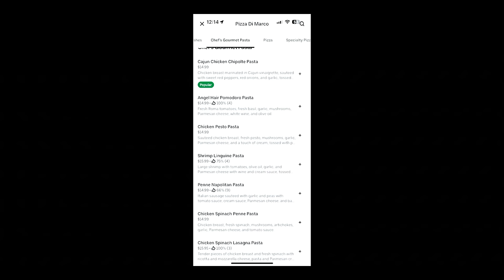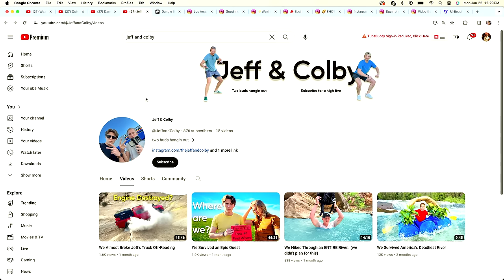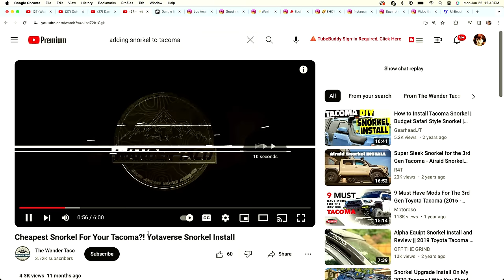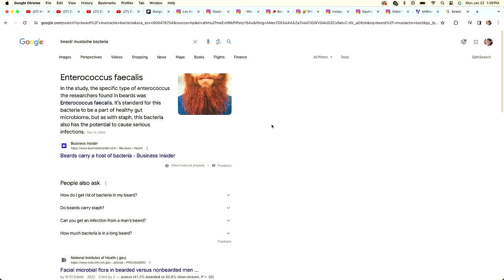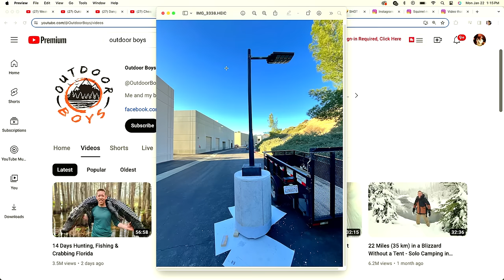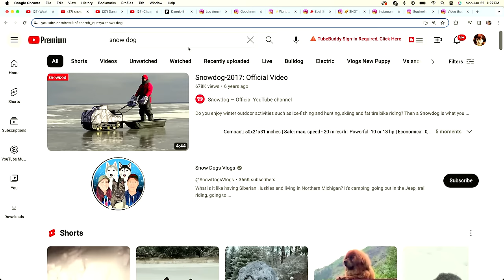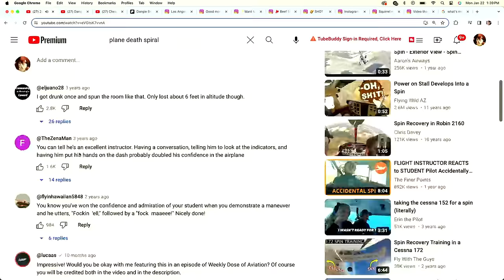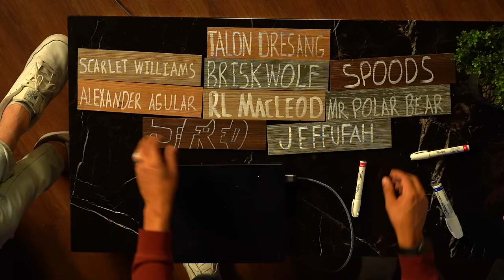Stolen Beast Burger, Visiting Mexico, New Channels, Pizza // Cantina Ep. 9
Sign up for exclusive content, live streams and discussions!

Cantina Regulars
TangSooKevin14, Pattyboi,Kourtney Edwards, Kayla Armstrong, Danielle Strong,
Brian Navarrete, Bronz, TheOneTrueChewbaca, Dennis Magana, Dante_Devil_Slays
Lisa Martin, Armando Tarazon, Salvador Guardado, Mystical Chey, Gunnar Benton
John Lee Douglas, Last Real Unicorn Sprinkles, James Zimmerman, Brian Nance, jacob
David Lambert, Howllight, Arti Tugedam, parth chokshi, TJP_00, ItzRook, Cody,
OutragousToast, yoav Menachem, sofa, Friendly Doc, Mike Fensterer, Tyler Patrick,
Cesar Leyva, Kyle Scalera, Alex, Ty Johnson, Orfil Plascencia, Kyle Luras
Alexander Aguiar✝️, Jonathan Swindells, Ryan Duncan, scarlett williams,
Mackenzie Murray, Ethan Hickman, MrPolarBear, Personman14, briskwolf,
Jackson Pomeroy, Spoods, WaterBreathingGod 196, RL Macleod, brandon kessel,
ToxiKupcake, Adam Ehlers, Reagan Tomlin, IronPraetor, Narski, MyHonesty, SamFrozenSquid, Renee, Josh Conn, Althea Santiago, Katherine Cutting, Stuart Jacques,
Nate Jackson, Jason Pohler, Jimmy Dumont, Dannosaurusrex, BrizzyOps, ThatZoeGirl

Cantina Supporters
Viola Morris, Joshua Whisenant, Alex Mars, abbi hunter, bekki, DANY_408 GV,
Alexander Melendez, Jared Harris, Hallie S., I am ME!, Ethan Schroeder, Saltyarmydan_YT,
Isaiah, Jasmine Cordova, Brandon Davis, Andrew Howard, Catherine Pageault